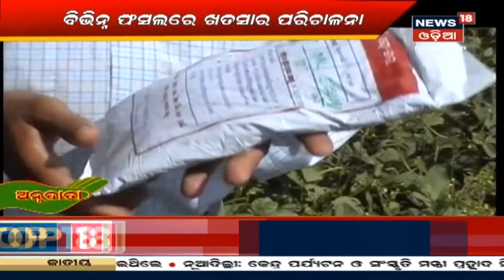Annadata | Soil Test | ଦେଖନ୍ତୁ ମୃତ୍ତିକା ପରୀକ୍ଷାର ଉପକାରିତା ଏବଂ ଉପାଦେୟତା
ମାଟି ପରୀକ୍ଷା(Soil Test)ର ଉପକାରିତା ଓ ଉପାଦେୟତା | ଚାଷ ପୂର୍ବରୁ ମାଟି ପରୀକ୍ଷା କରିବା ନିହାତି ଆବଶ୍ୟକ | ଆସନ୍ତୁ ଜାଣିବା ମାଟି ପରୀକ୍ଷା ଓ ଫସଲରେ ଖାଦ୍ୟସାର ପ୍ରୟୋଗ ସମ୍ବଦ୍ଧିୟ କିଛି ତଥ୍ୟ | 18th Sept 2020 |